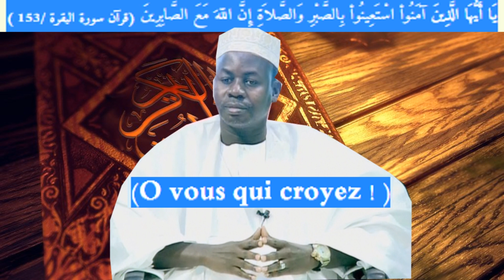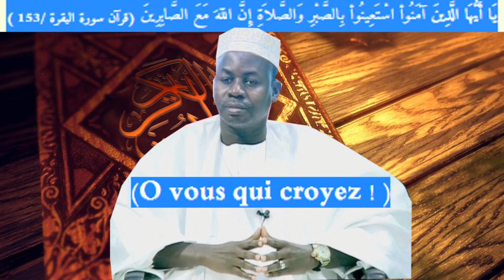YA AYYUHA PARTIE 4